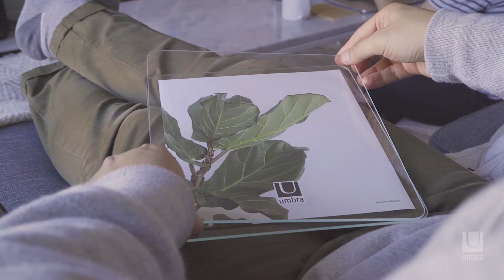UMBRA Рамка за снимки с LED светлина "GLO"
Красивата и елегантна рамка  за снимки с LED светлина "GLO" е идеалният декоративен елемент към интериора както на дома, така и в офиса. Страхотен корпоративен или личен подарък, с който ще впечатлите всички и спомените, запечатани на снимки, ще светят, напомняйки за приятните моменти! Светодиодите обикалят ръбовете на рамката, така че светлината ефектно да играе, създавайки ореол.
Стъклото може да се използва и като дъска, на която да пишете, използвайки изтриваеми маркери. За още по-интересен ефект може да използвате маркери с неонови цветове, които допълнително ще светят и радват окото.